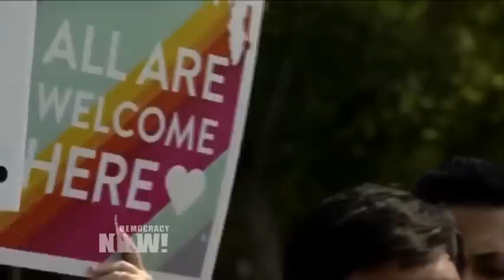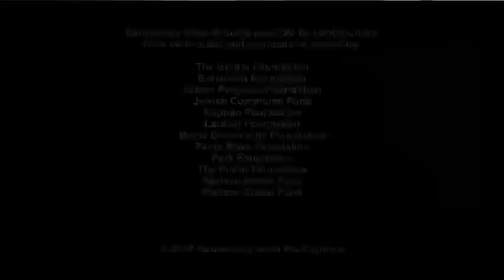Head of Bombed Minnesota Mosque Denounces Trump for Stoking Hate & Violence Against Somali Community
- Governor Mark Dayton has condemned as terrorism Saturday's attack on the Dar Al-Farooq Islamic Center in Bloomington, Minnesota. The explosive device was thrown through the mosque office's window around 5 a.m. as people were gathering for morning prayers. No one was injured, but the bombing damaged the office. The FBI has taken over the investigation, but so far President Donald Trump has not commented on the attack despite having sent over 25 tweets since the blast. Islamophobic attacks against Muslims and mosques nationwide have been on the rise since Trump was elected. We speak with Mohamed Omar, executive director of the Dar Al-Farooq Islamic Center.